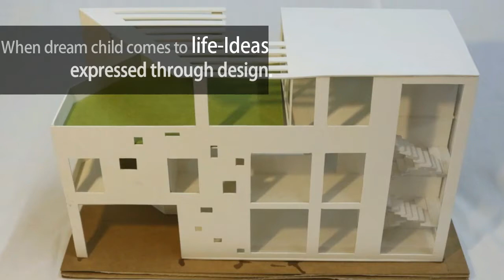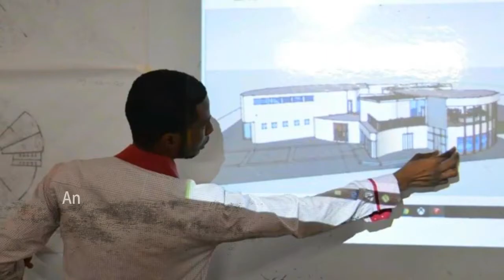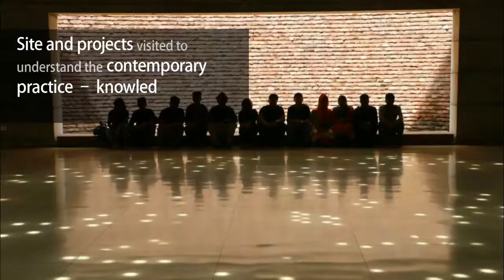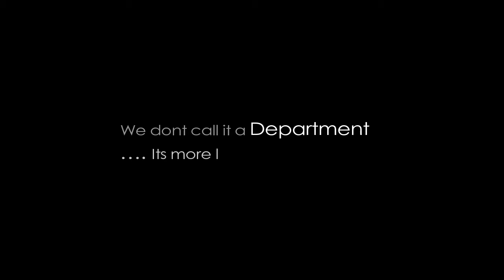Life of an Architecture student Daffodil International University